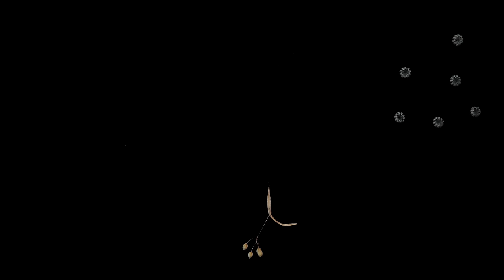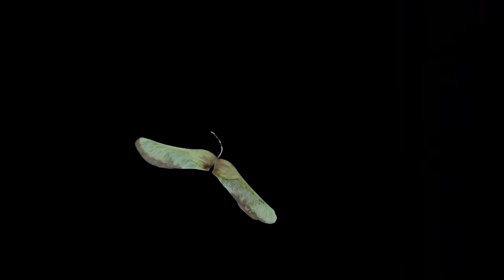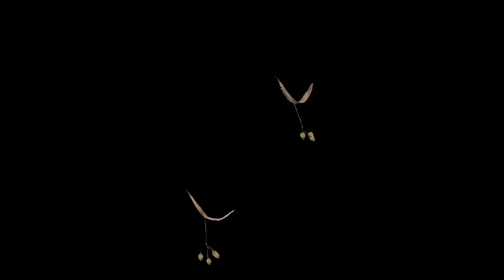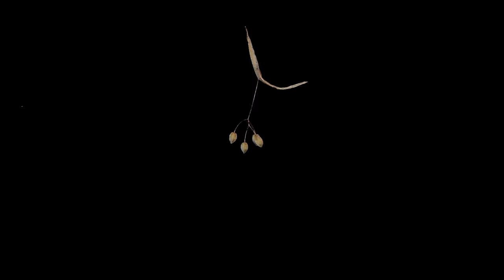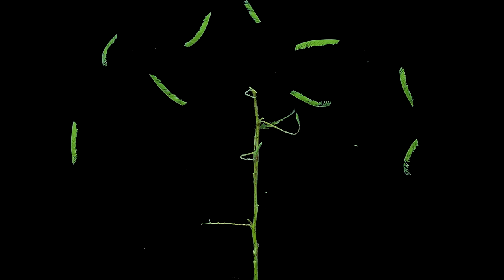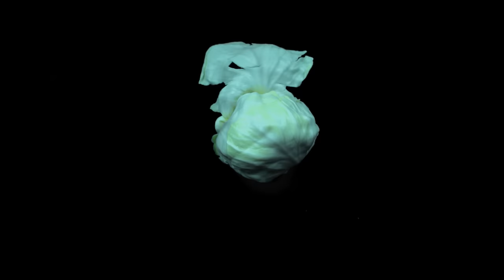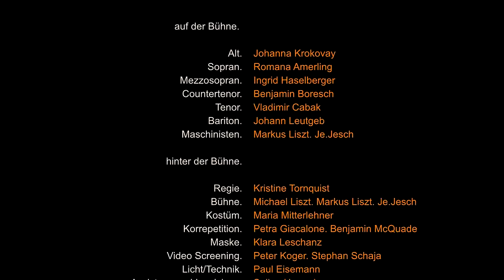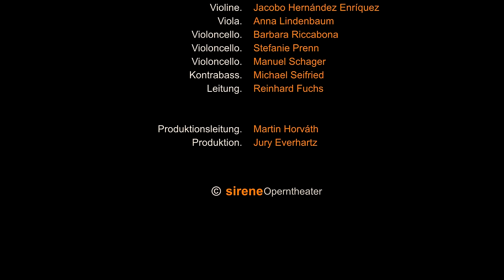sirene Operntheater 2023: MIAMEIDE - DIE STILLEN SCHWESTERN. Kristine Tornquist und Julia Purgina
MIAMEIDE - DIE STILLEN SCHWESTERN. Eine Pflanzenoper
sirene Operntheater & PHACE & Momentum Vocal Music, Jugendstiltheater Baumgartner Höhe, Wien 2023

Kamera. Theresa Kronsteiner. Lea Lux. Paul Landsmann. Peter Landsmann
Ton. Peter Landsmann | Bildregie und Schnitt. Paul Landsmann
Eine Landsmann+Landsmann Videoproduktion

0:00:00 Miameide
0:00:47 Szene 0. Prolog
0:09:18 Szene 1. Arbeitsamt
0:18:30 Szene 2. Blumenhandlung "Sprache der Blumen" - Die Blumenverkäuferin
0:20:56 Szene 2. Blumenhandlung "Sprache der Blumen" - Der Blumenkäufer
0:26:23 Szene 3. Arbeitsamt
0:33:07 Szene 4. Gärtnerei "Ewiger Frühling"
0:38:26 Szene 4. Gärtnerei "Ewiger Frühling" - Slowakisches Volkslied (Béla Bartók)
0:43:39 Szene 5. Arbeitsamt
0:50:15 Szene 6. Die Getreidebörse
1:00:41 Szene 7. Arbeitsamt
1:07:36 Szene 8. Epilog

Aufs Arbeitsamt kommt eine ältere Frau. Sie wird ohne Ausbildung als schwer vermittelbar eingestuft. Als einzige Fähigkeit gibt sie an, die Sprache der Pflanzen zu verstehen.
Die Sachbearbeiterin findet einen Job im Blumengeschäft, wo Mia mit den Kunden über Blumen sprechen könne, verkaufsfördernd. Die Blumenhändlerin zeigt ihr die Ware, doch Mia hört nur die Klagen der Schnittblumen. Angesichts der verwirrten, verletzten und halbtoten Pflanzen rät sie vom Kauf ab. Nach dem verpatzten Probetag wird sie erneut am Arbeitsamt gerügt. Diesmal bietet ihr die Sachbearbeiterin eine schlecht bezahlte Stelle als Gärtnereigehilfin. Wieder versagt sie, sie will das Unkraut nicht jäten und wird als Faulenzerin zurückgeschickt. Die Betreuerin ist empört, dass ihre Klientin sich zwei guten Angeboten verweigert hat. Sie sieht es nun als persönlichen Kampf, diesen Fall in die Arbeitswelt einzugliedern. Die Kollegen raten, einen Job ohne Pflanzen zu vermitteln. Mia geht als Reinigungskraft in ein Bürohaus. Doch auch das geht schief. Die empörte Betreuerin fällt über die nicht funktionierende Klientin her. Sie soll nun Kurse machen, um sich in die Gesellschaft einzugliedern. Mia hört nicht ihr lange zu, sondern lieber dem kleinen Kaktus auf dem Bürotisch, der der Wurzellosen, die Füsse hat, zur Flucht rät.

Musik. Julia Purgina
Text. Kristine Tornquist
Trickfilm. Germano Milite & Julia Libiseller

Mia. Johanna Krokovay
Sachbearbeiterin. Romana Amerling
Arbeitslose, Gärtnerin. Ingrid Haselberger
Sachbearbeiterin, Blumenhändlerin. Benjamin Boresch
Arbeitsloser, Gärtner. Vladimir Cabak
Sachbearbeiterin, Kunde. Johann Leutgeb

Vokalensemble Momentum Vocal Music
Sopran. Ekaterina Krasko
Mezzosopran. Elisabeth Kirchner
Countertenor. Aleksandar Jovanovic
Tenor und Leitung. Simon Erasimus
Bassbariton. Benjamin Harasko

Ensemble PHACE
Flöte. Doris Nicoletti
Klarinette. Reinhold Brunner
Trompete. Dominik Fuss
Posaune. Stefan Obmann
Percussion. Berndt Thurner
Percussion. Maria Chlebus
Harfe. Tina Žerdin
Klavier/Celesta. Mathilde Hoursiangou
Akkordeon. Maria Mogas Gensana
Violine. Thomas Wally
Violine. Jacobo Hernández Enríquez
Viola. Anna Lindenbaum
Violoncello. Barbara Riccabona
Violoncello. Stefanie Prenn
Violoncello. Manuel Schager
Kontrabass. Michael Seifreid
Leitung. Reinhard Fuchs
Assistenz. Michael Eder. Markus Bruckner

Musikalische Leitung. Antanina Kalechyts
Regie. Kristine Tornquist
Bühne. Michael Liszt. Markus Liszt. Je. Jesch
Kostüm. Maria Mitterlehner
Maske. Klara Leschanz
Licht. Paul Eisemann

Projektion. esteban. Szymon Olszowski. Gert Tschuden
Technische Beratung. Stephan Schaja. Peter Koger
Technische Einrichtung. Roman Streuselberger
Technische Assistenz. Andreas Lendais
Sujet. Judith Baumgartner. Markus Böhmig
Notendruck. Apoll Edition

Regieassistenz und Inspizienz. Selina Umundum
Weitere Mitarbeit. David Auer. Philipp Etzel. Carolina Giesel. Adam Lebesmühlbacher. Selina Nowak
Korrepetition und Studienleitung. Petra Giacalone. Benjamin McQuade
Musikalische Assistenz. Kosuke Tokura. Benedikt Vecsei
Weitere Assistenzen. Ayane Takahashi. Maria Valencia Cuberos. Anna Skrepek

Grafik. Zine Tornquist
PR und Presse. Barbara Vanura
Social Media Management. Roberta Cortese
Fotographie. Helmut Hussian. Barbara Pálffy
Jugendstiltheater. Dragana Lichtner
Produktionsleitung. Martin Horváth
Produktion. Jury Everhartz

Untertitel wählen! Choose subtitles!